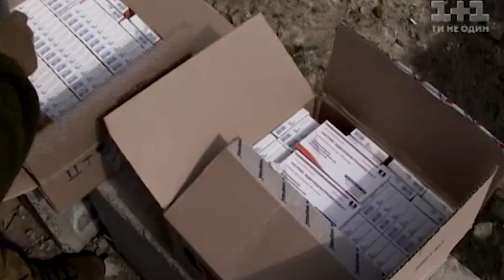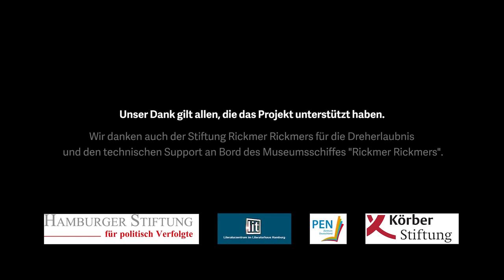Aleksei Bobrovnikov im Gespräch mit Johannes von Dohnanyi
Gespräch mit Aleksei Bobrovnikov und russisch-deutsche Lesung aus Grauzonen

Der preisgekrönte ukrainische Print- und TV-Journalist Bobrovnikov nimmt sein Publikum mit in das weit verzweigte Schmuggel- und Geldwäschenetz in den umkämpften ost-ukrainischen Gebieten. Auf der Suche nach den Mördern seiner Informanten hat er sich mächtige Feinde im ukrainischen Militär geschaffen.

Moderation: Johannes von Dohnanyi, Journalist, Auslandskorrespondent und Autor
Lesung der deutschen Texte: Johannes von Dohnahnyi